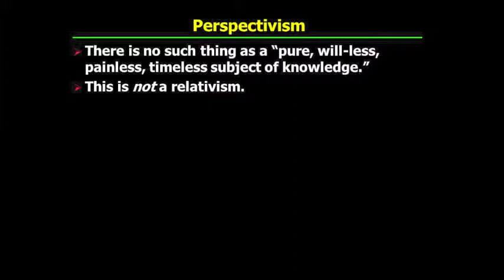PHI321_Mandle_40_Part4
Nietzsche: The Ascetic Ideal